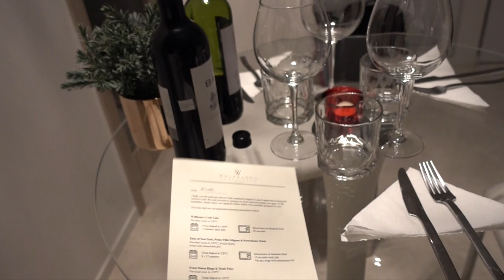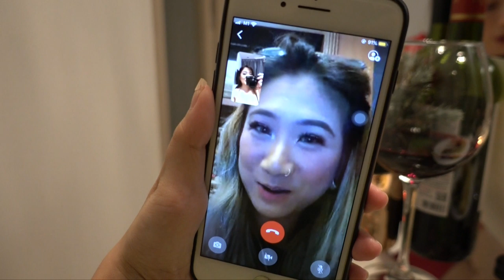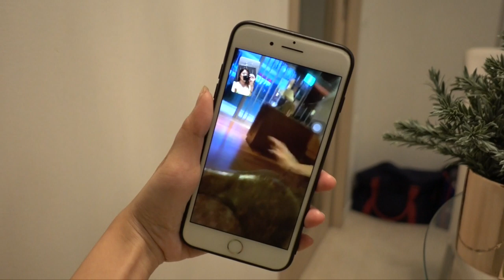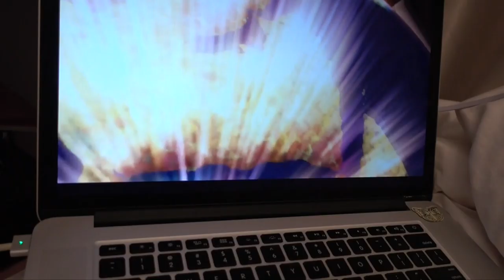QUARANTINE WITH ME - GHOST PEPPER & CANDLELIGHT DINNER AT HOME \(•◡•)/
Thanks for hanging out with me x
Stay safe. Stay home.
Wolfgang Steakhouse
1 Nanson Road #02-01 InterContinental Singapore, Robertson Quay, 238909
**Alot of people have a common misconception that they are located in MBS, but it is not to be confused with CUT by Wolfgang Puck

Menu that i've ordered:
Porterhouse Steak for Two - $206
(approx 900g bone in and 700g bone out)
Consists of both Sirloin and Filet Mignon

Fresh Mozzarella and Beefsteak Tomatoes - $23
Cream of Corn - $15
Mashed Potatoes - $18

IF U LIVE AND BREATHE MEMES,
FOLLOW MY MEME ACCOUNT:
send memes, not nuuuudes
Buy My Book “Nineteen by Nicole Choo”

Available in all Times and Kinokuniya bookstores NOW!